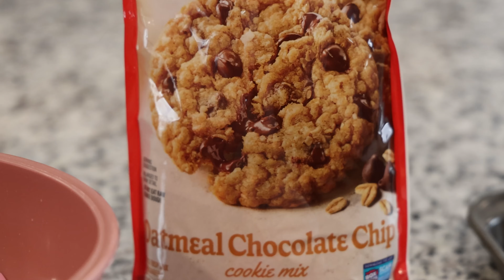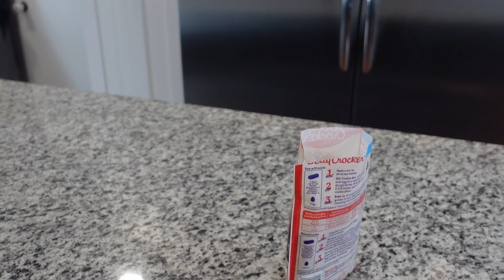Shopping With Our Autistic Daughter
Shopping with our daughter is always an adventure. Lately she has really been into manikins. She appears to be naming them but we don't know for sure.

There was a time not too long ago that we were hesitant to take her shopping. Her OCD was getting really tough on her in these environments. It was important for us to keep going and to keep working through it. She is back to enjoying our shopping trips and not getting stuck on compulsions.